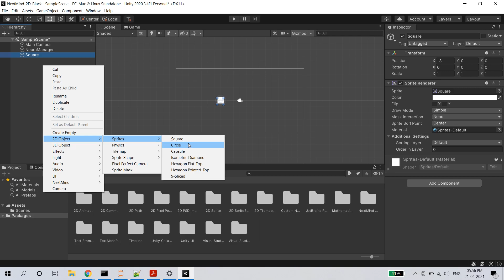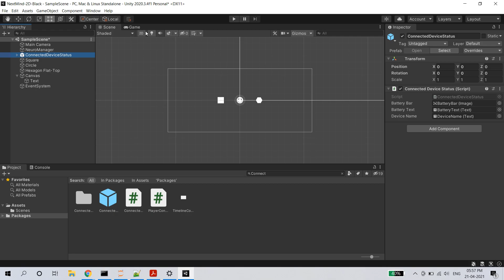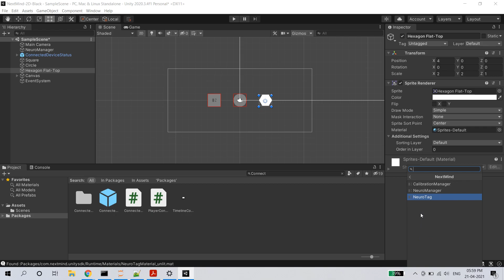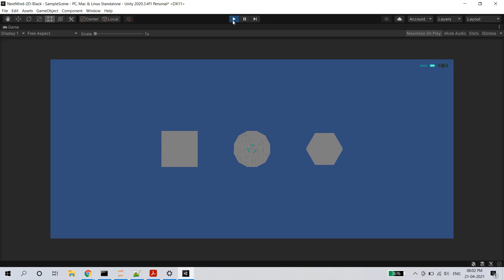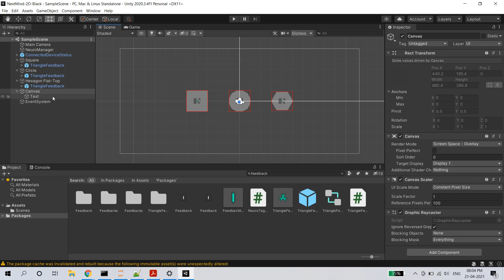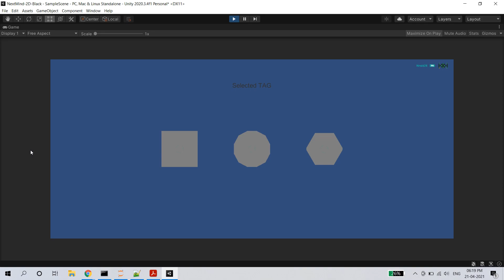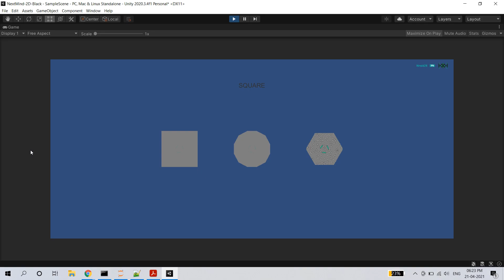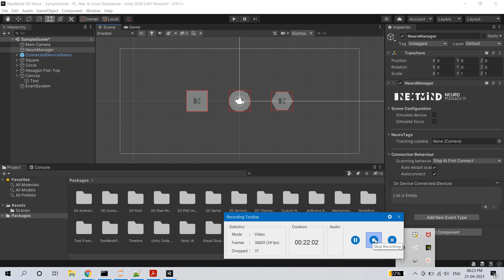Brain Computer Interface | NextMind | Unity - Tutorial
A Brain Computer Interface build with NextMind SDK and Unity.

Lockdown brought me to this challenge to develop my first Brain Computer Interface.